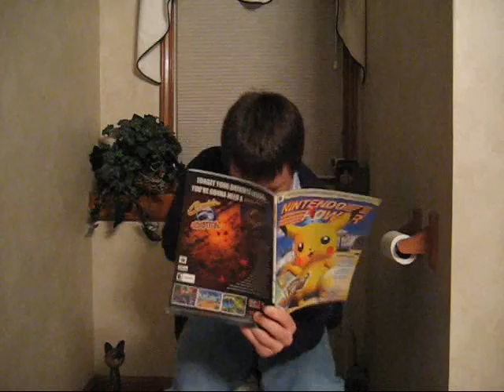Chain-Saw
In this Halloween Special, Eric appears in a strange room and soon finds Matt...then a voice appears explaining they are in a game...a game for their lives!!